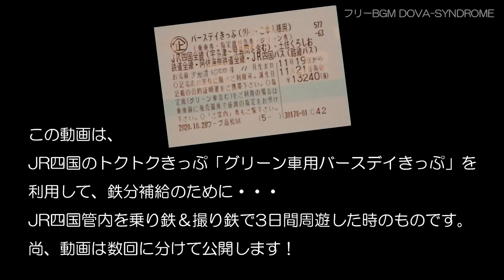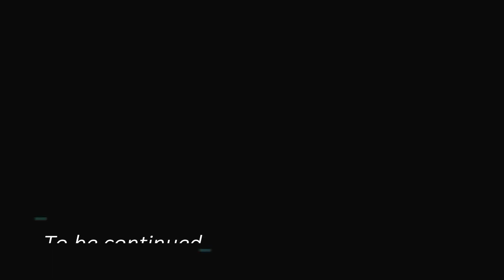㉑Go to四国周遊 引田駅から板野駅 車窓 乗り鉄＆撮り鉄の旅 JR四国トクトクきっぷ バースデイきっぷ 高徳線 特急うずしお 2700系気動車 前面展望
JR四国のトクトクきっぷにある「バースデイきっぷ(グリーン車用)」を使って、四国周遊をしました。このトクトクきっぷの詳しいことは、JR四国のホームページ等を参照してください。このきっぷが、超お得なきっぷであることは確かです。今回3日間でマニアックな四国周遊をしましたので、数回に分けて動画配信します。この動画はPart㉑で、引田駅から板野駅まで、高徳線の特急うずしお(2700系気動車)の前面展望による大坂峠超えです。